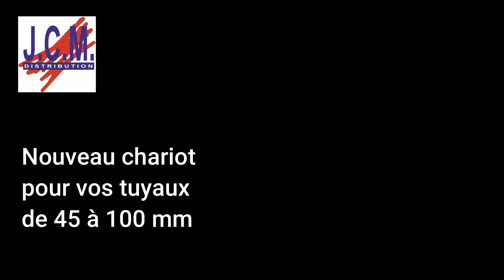Chariot à tuyaux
Développé par JCM Distribution ce chariot permet de tracter de grandes longueurs de tuyaux soit par du personnel soit par nos robots.